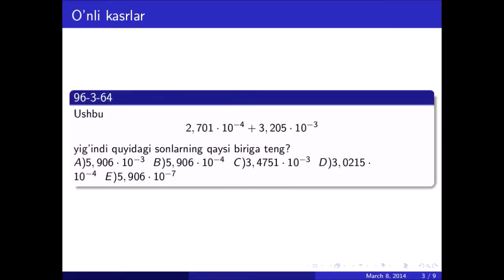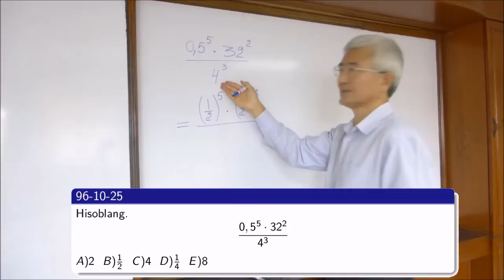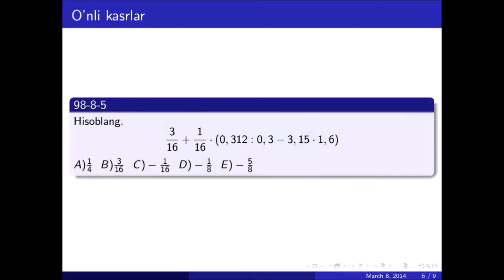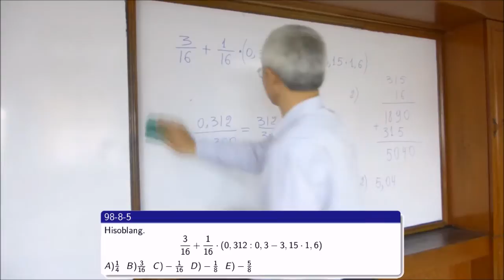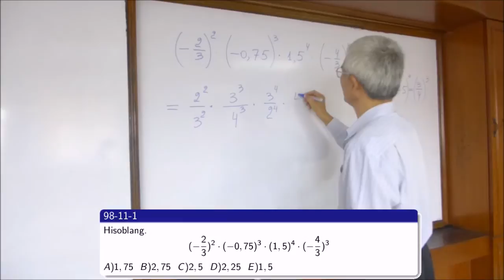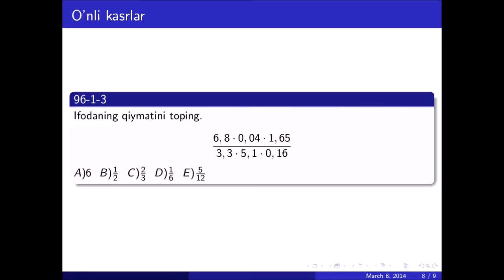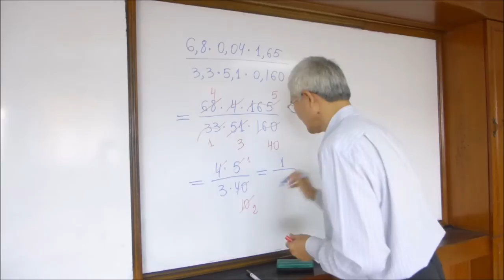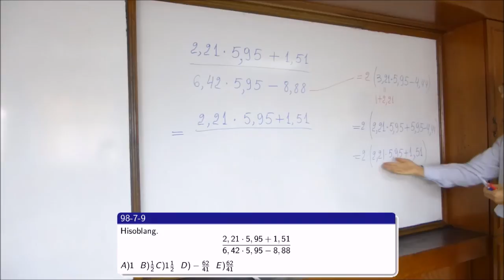O'nli kasrlarga oid misollar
O'nli kasrlar. 2-qism.